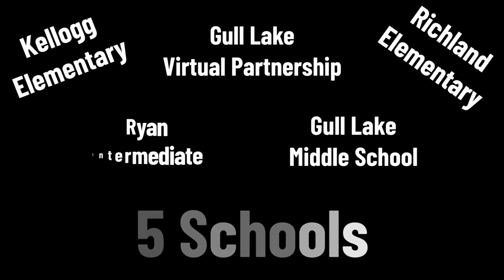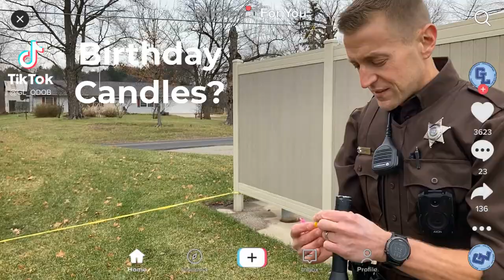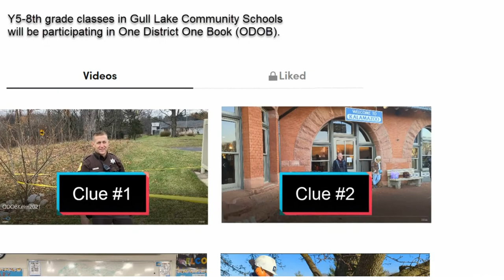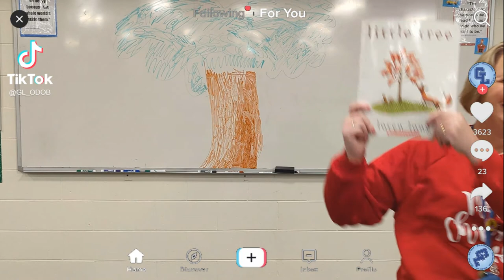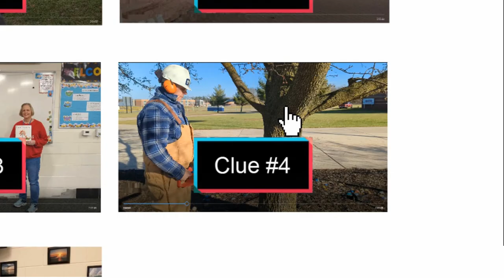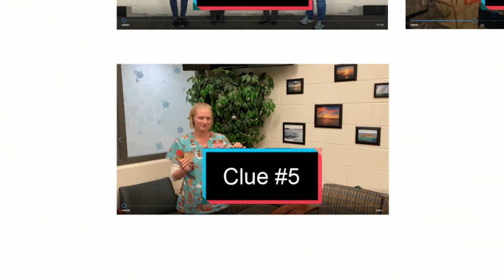Gull Lake ODOB Reveal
This is the final reveal of the Gull Lake Community Schools One District One Book!